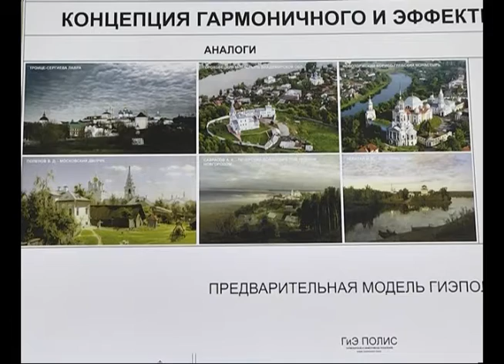Самарские ученые получили грант на разработку плана "города будущего"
Самарские ученые получили грант на разработку плана города будущего. В проекте - концепция идеального поселения городского типа. Авторы предлагают восстановить градообразующую роль православного храма, который станет центром гармоничной архитектурно-ландшафтной композиции. По замыслу ученых, проект должен стать элементом реализации президентской программы по преодолению демографического кризиса в России. К сотрудничеству уже присоединились Русская православная церковь, Ассоциация многодетных семей и Самарская духовная семинария.